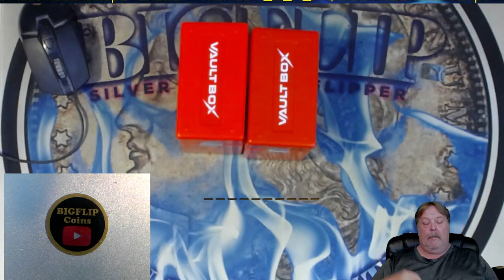Vault Box series 2 ripoff? giveaway like